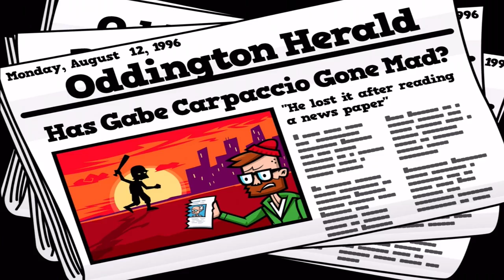Baseball Riot - By 10tons Ltd -Compatible with iPhone, iPad, and iPod touch.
Played by11 year old Joseph
Start a baseball riot! Help Gabe Carpaccio take vengeance on the unholy alliance of his former team and a corrupt energy drink manufacturer Explodz Inc.!

Smash furious hits, knock out obnoxious fans, biased umpires, leery catchers and more Explodz crazed villains in more than 100 levels and save the day!

DESCRIPTION

Baseball Riot is a free physics based puzzle game loaded with comedy and mayhem! Take control of retired star batter Gabe Carpaccio as he goes on a crusade to free his former team from the grasp of Explodz Inc. Smash baseballs at various Explodz fueled goons, bounce the ball of walls and platforms to knock out many targets at once and even detonate Explodz craters to launch the baddies sky high! See the enemies tumble as hapless ragdolls and try to master each level by collecting three stars.

FEATURES

- Easy to learn physics based puzzle gameplay
- Funny knockouts with ragdoll characters
- More than 100 levels
- Explosive chain reactions and destructible items
- Three star score system and challenging achievements